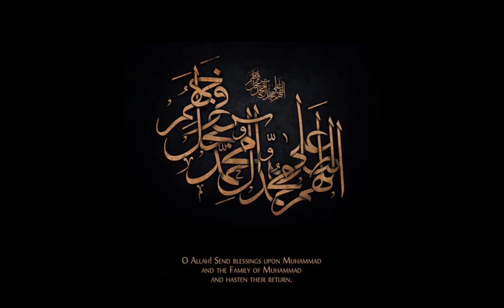Dialogue with the Infallibles (A) - Part 10